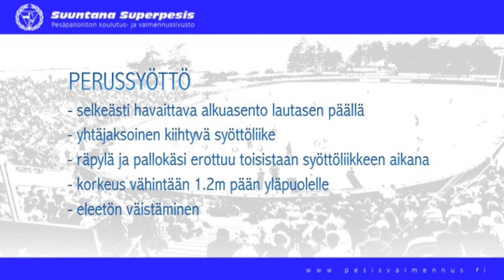Lukkarointi: Perussyöttö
Perussyöttö